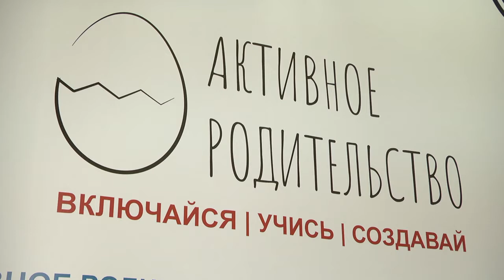2019-08-22 г. Брест. Интенсив для особенных детей. Новости на Буг-ТВ.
Интенсив для особенных детей на протяжении всей недели проходит в Бресте. Проводят занятия специалисты из Москвы: нейропсихолог и музыкальный терапевт, разработавшие два года назад собственный метод работы с особенными ребятами. О пользе проекта и звуках, которые лечат, расскажет наш корреспондент Виктория Нечаева.